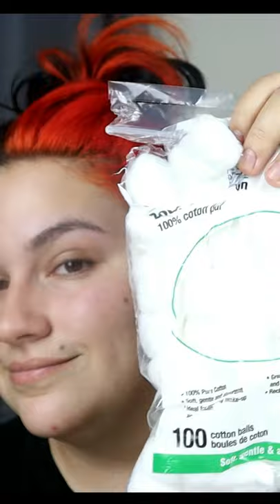Monster Makeup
What do you think of this SFX makeup?